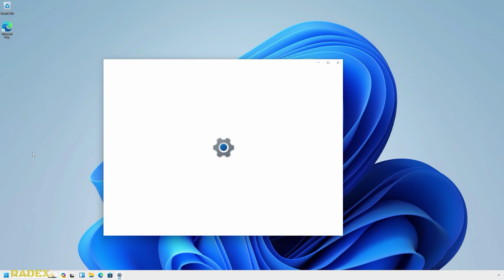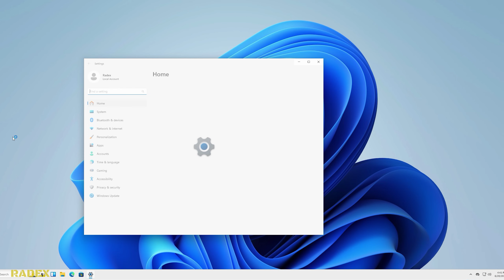WINDOWS 11 - HOW TO UPDATE THE SYSTEM TO THE LATEST VERSION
My Setup:
Processor: Intel i7-9700F
Graphics card: GeForce RTX 2060 SUPER
Motherboard: Asrock Z390 PRO4
RAM: 2x16GB Kingston HyperX FURY; 3200MHz, CL 16
SSD: Samsung 970 EVO Plus (2TB)
Monitor: 2x LG 32GK650F (2K, 144Hz, 32 inches)
Water cooling: NZXT Kraken X52
Housing: be quiet! Silent Base 601 Black